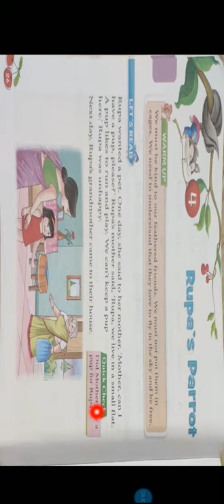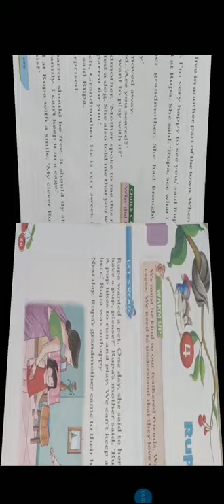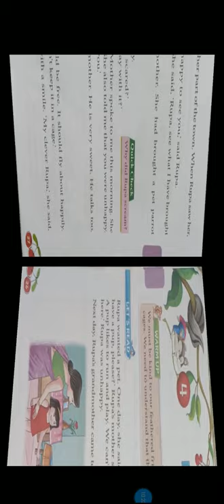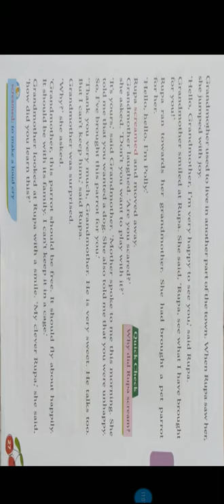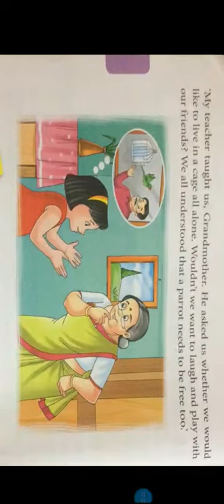Std:2, English, ch-4:Rupa's parrot.